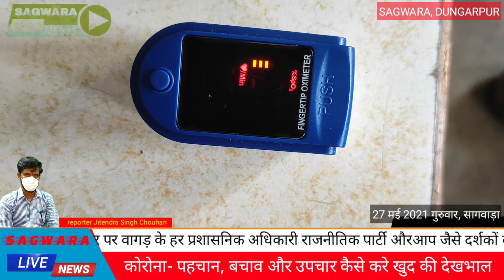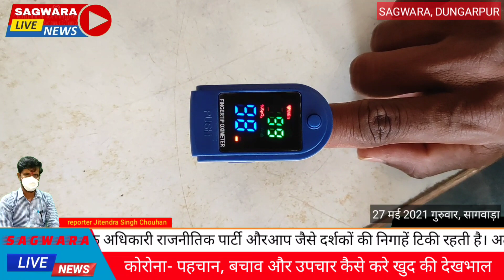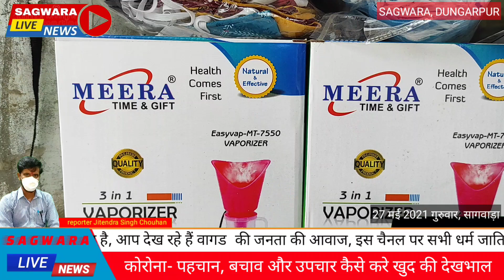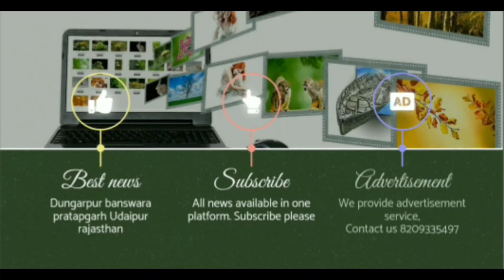कोरोना - पहचान, बचाव और उपचार कैसे करें अपनी और अपने परिवार की देखभाल? प्रदीप गामोट से विशेष मुलाकात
कोरोना आत्म विश्वास ही सबसे बड़ी ताकत है किसी भी जंग को जीतने के लिए।
कोरोना से हम सभी काफी समय से लड़ रहे हैं और काफी हद तक हमने इस पर जीत भी हासिल की है लेकिन फिर भी हम कहीं ना कहीं संक्रमित हो ही जाते हैं ऐसे में हम कोरोना से कैसे बचाव करें और अपने आप को कैसे सुरक्षित रखें इसके बारे में हमने आज प्रदीप गामोट से एक विशेष मुलाकात की उन्होंने कोरोना से बचाव के बारे में कुछ उपयोगी बातें बताई हैं ऑक्सीमीटर पल्स रेट ऑक्सीजन लेवल कैसे चेक करें और साथ ही भाप लेने की वेक्यूम मशीन किस तरह से उसका उपयोग करें इसके बारे में उन्होंने जानकारी दी है देखिए पूरी रिपोर्ट

Corona self-confidence is the greatest strength to win any war.
All of us have been fighting with Corona for quite some time and we have won it to a great extent, but still we get infected somewhere, so how do we protect ourselves from Corona and protect ourselves? We had a special meeting with Pradeep Gamot today. He has told some useful things about prevention from corona, how to check the oximeter pulse rate oxygen level as well as how to use the steam vacuum machine. See the full report